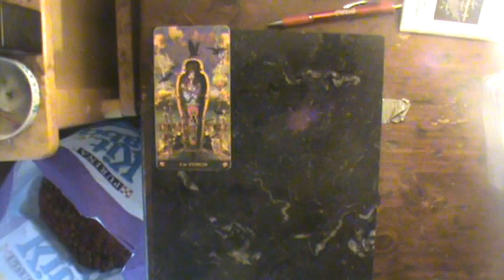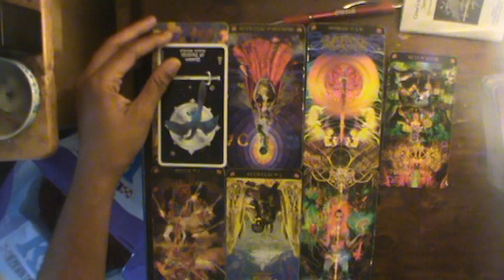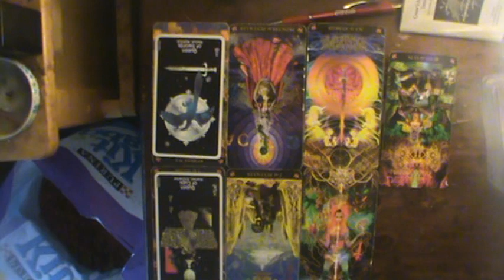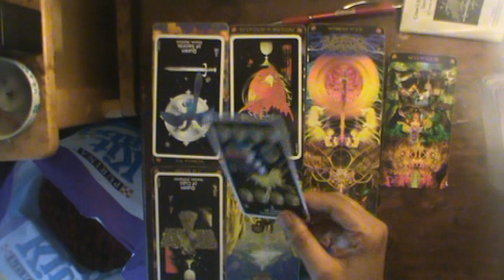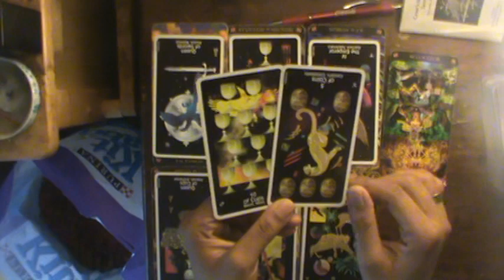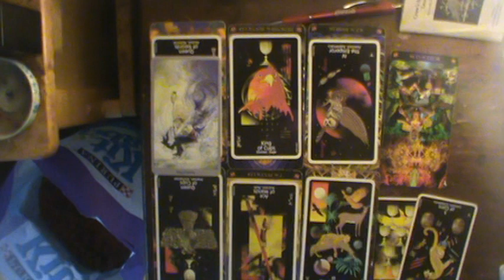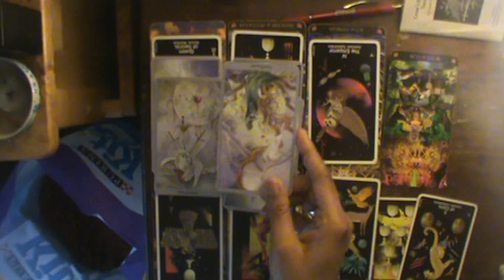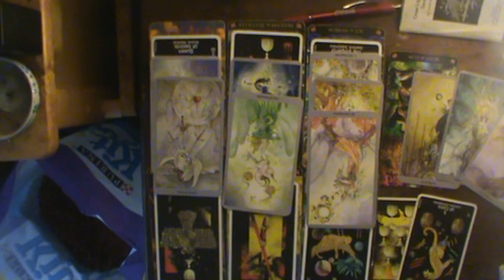Virgo Sept reading 2019: This Queen of Cups is a creepy stalker type